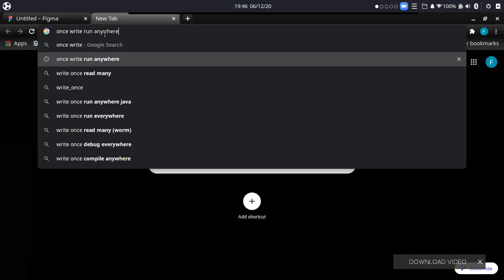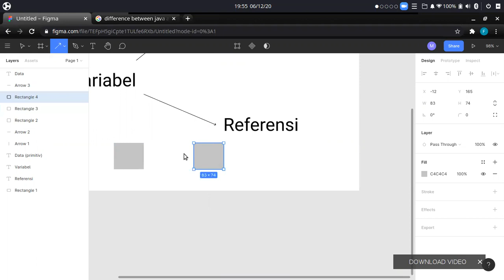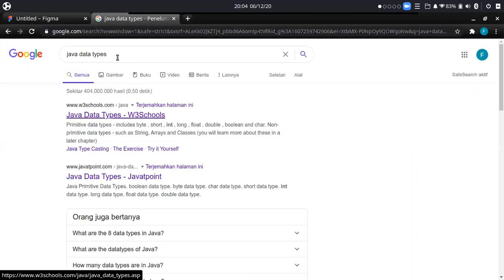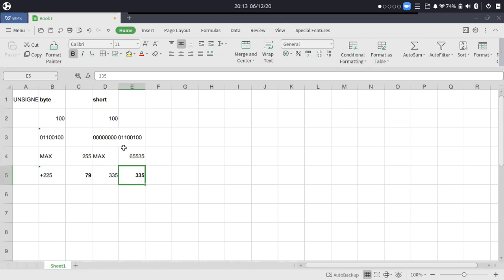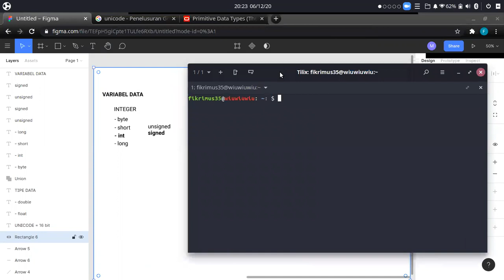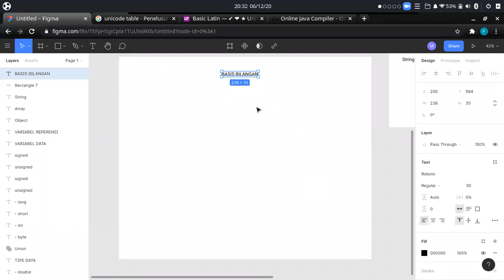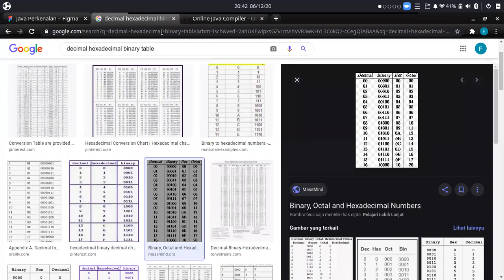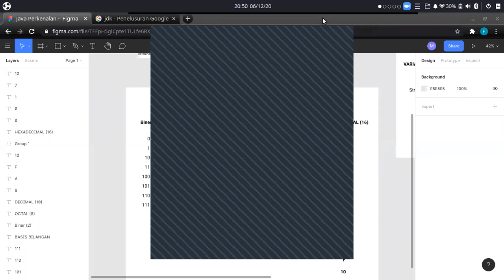#3$1 Pengenalan Java - Kelas Programming Pemula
Pada kelas ini membahas tentang:
- Pengenalan java
- Tipe variabel
- Tipe data
- Basis angka
- Gambaran instalasi java